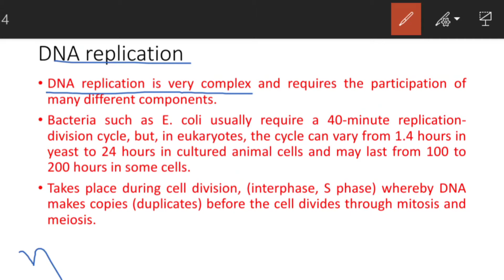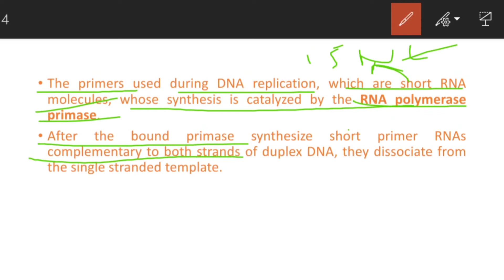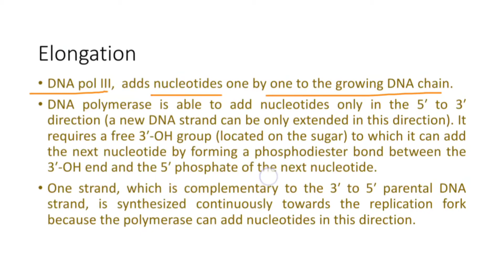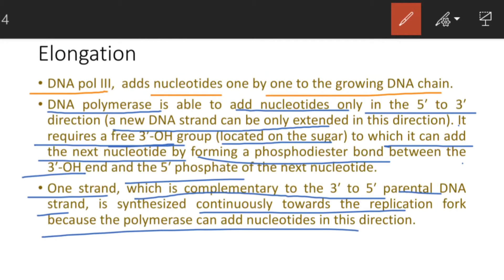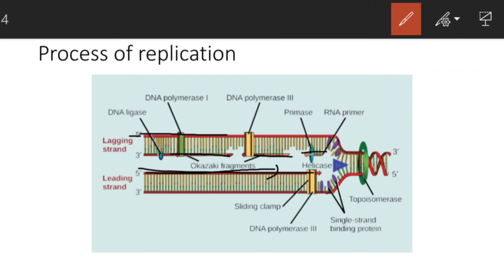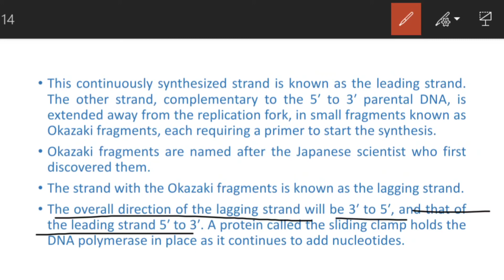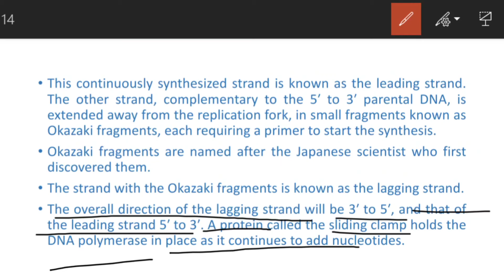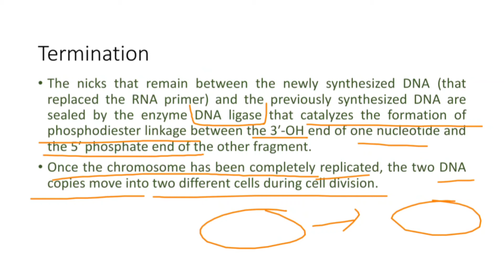DNA replication in Prokaryotes with notes | process of DNA replication | Hindi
DNA replication in Prokaryotes with notes | DNA replication | process of DNA replication | Hindi Explaination

Also watch:
Milestone of Microbiology: